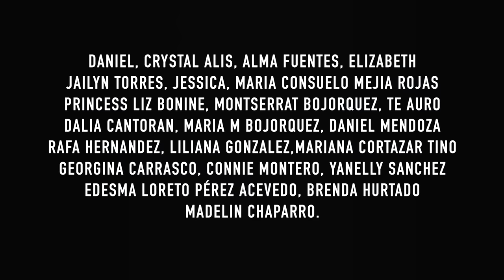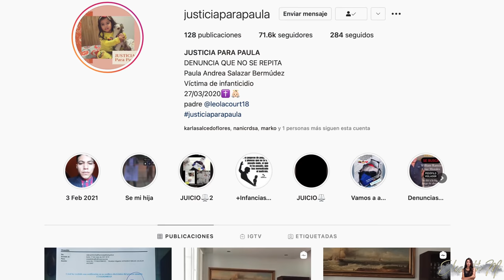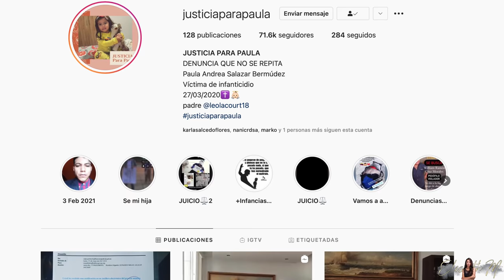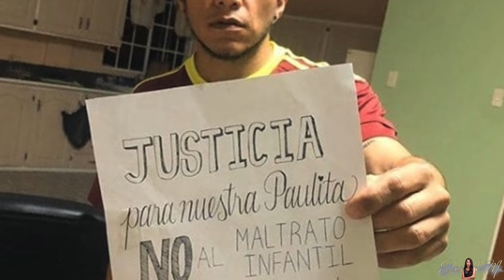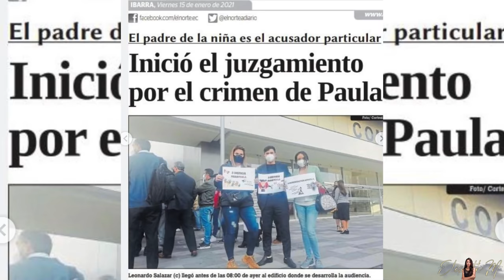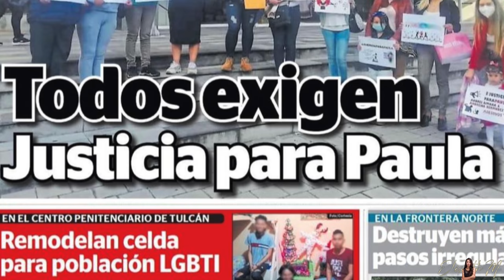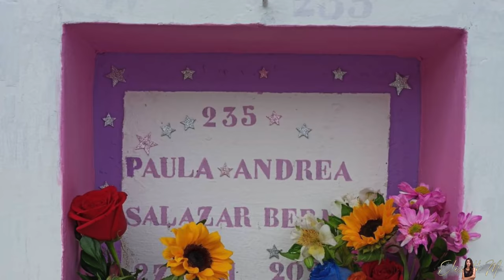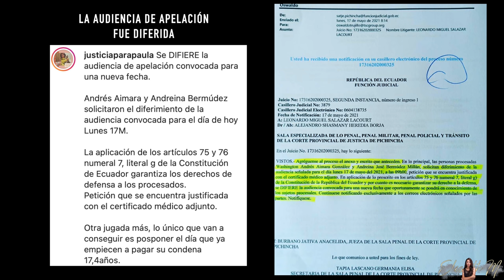TENÍA 4 AÑOS Y VIVÍA CON UNOS MONSTRUOS | RESUELTO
Paula Salazar tenía 4 años, intentaron hacerle creer a su padre que había muerto por covid-19, sin embargo Leonardo Salazar no descansó hasta descubrir la verdad.